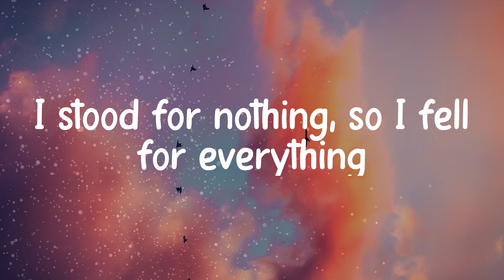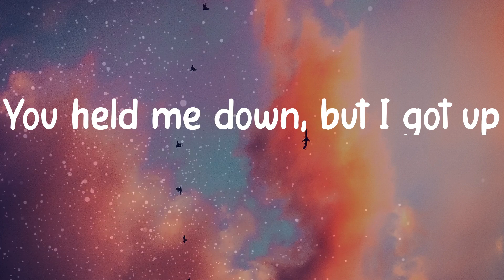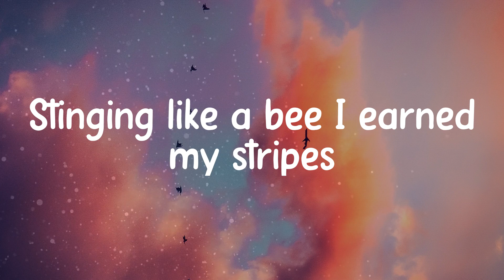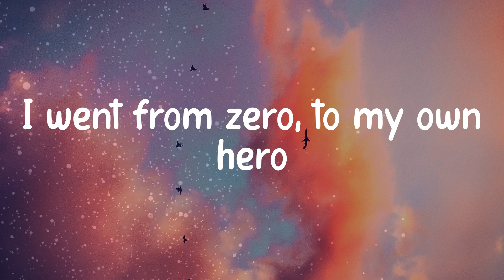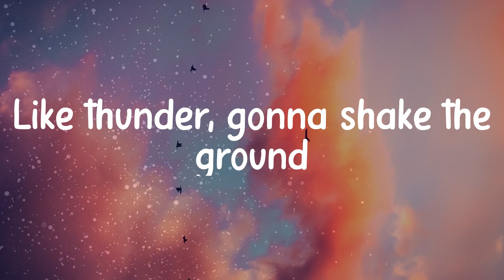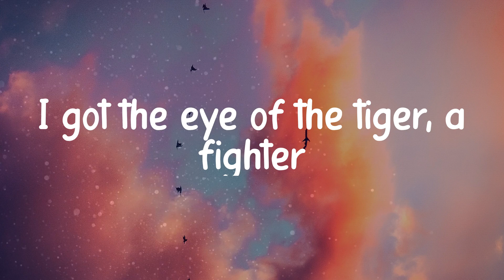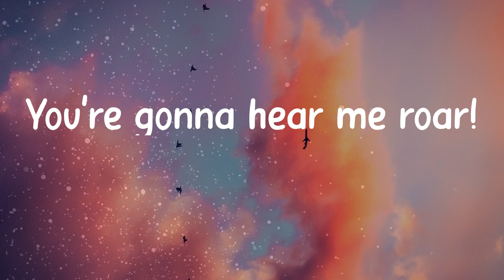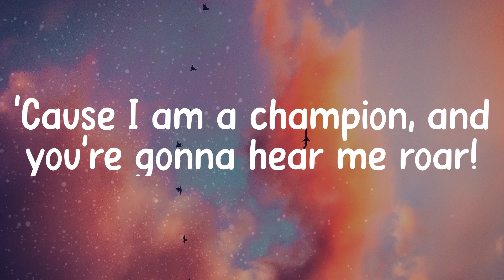𝐊𝐚𝐭𝐲 𝐏𝐞𝐫𝐫𝐲 - 𝐑𝐨𝐚𝐫 (𝐋𝐲𝐫𝐢𝐜 𝐯𝐢𝐝𝐞𝐨)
Lyrics/ Lyric video for Katy Perry - Roar by Music Puzzle 💠